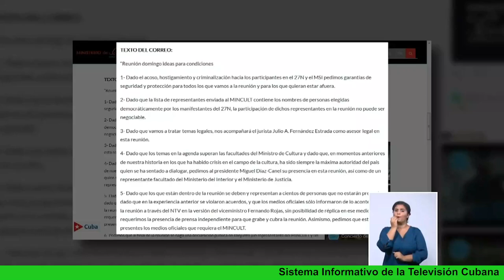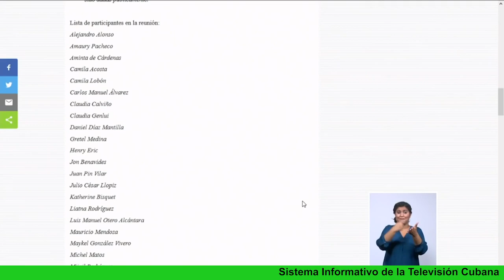Julio Antonio Fernández Estrada: "El diálogo se rompe solo si una de las partes se levanta"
Entrevista con Julio Antonio Fernández Estrada, Doctor en Ciencias Jurídicas.

Esta entrevista forma parte de la serie "La Revolución de los aplausos", que comprende diversos intercambios con actores de la sociedad civil cubana, a raíz del diálogo iniciado el 27 de noviembre de 2020 en el Ministerio de Cultura.